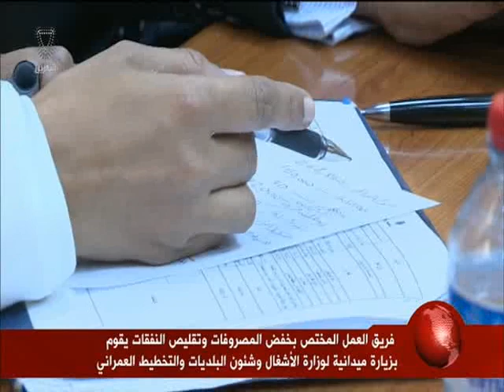البحرين: فريق العمل المختص بخفض المصروفات وتقليص النفقات يقوم بزيارة ميدانية لوزارة الأشغال